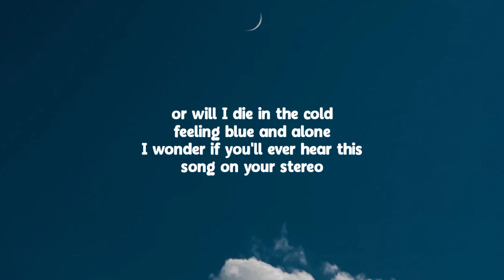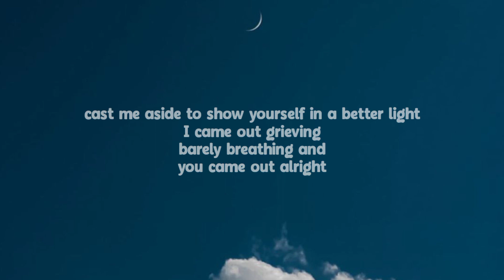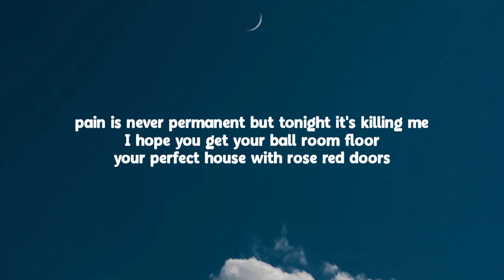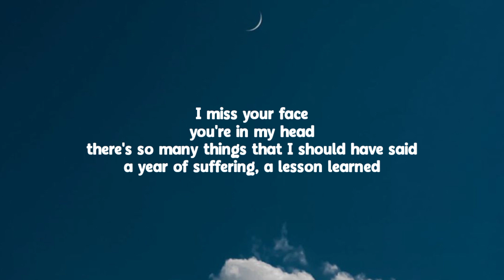Neck Deep - December | Lyrics.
Neck Deep - December
Lirik Lyrics

Attention turns to him like a sunflower turns to the sun.

My hbd is September but this song a December